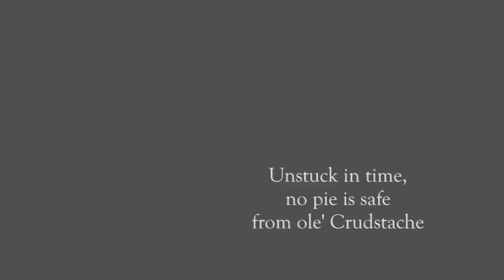The Misadventures of P.B. Winterbottom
See the trailer for The Misadventures of P.B. Winterbottom!